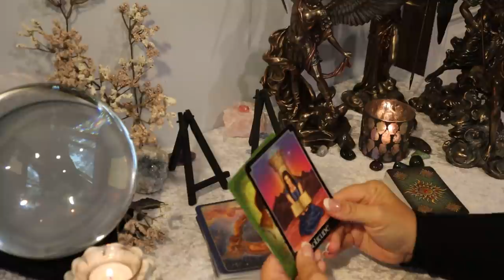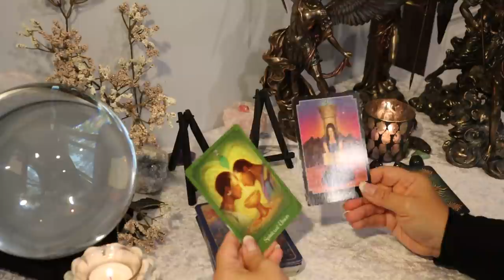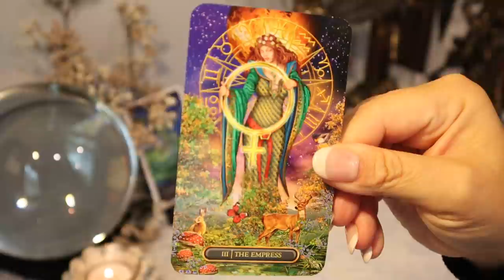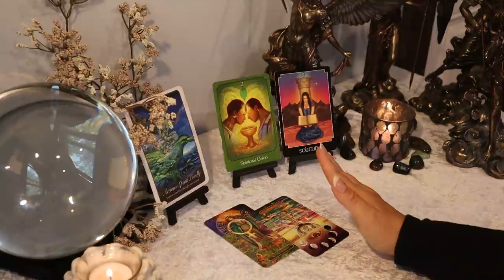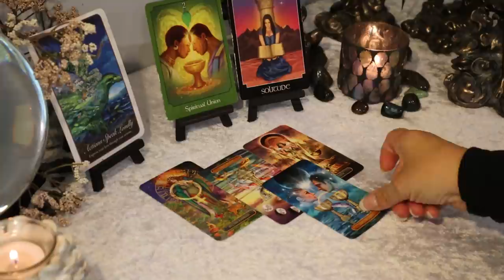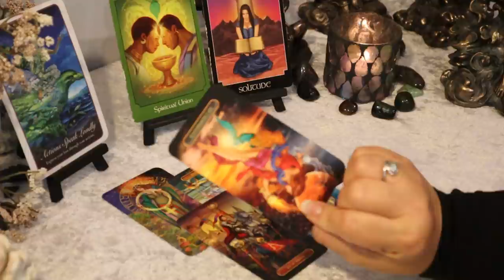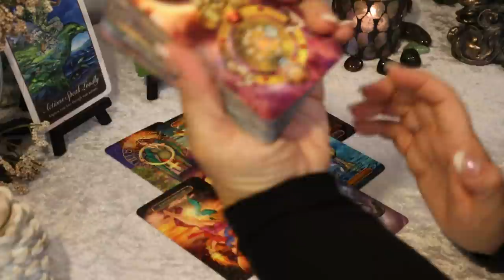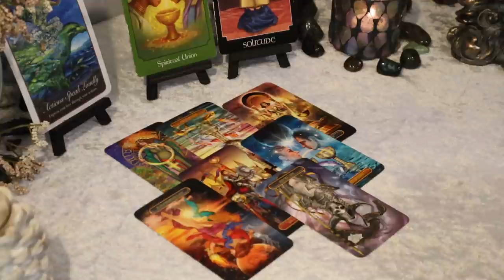Virgo January 2021....They Will Do Whatever it Takes Because They Love You...Virgo Tarot Reading